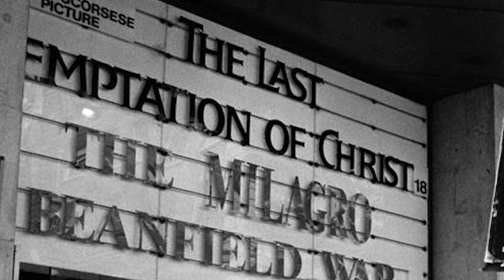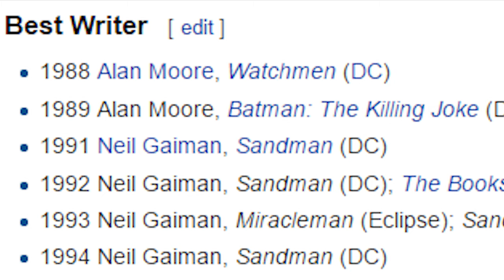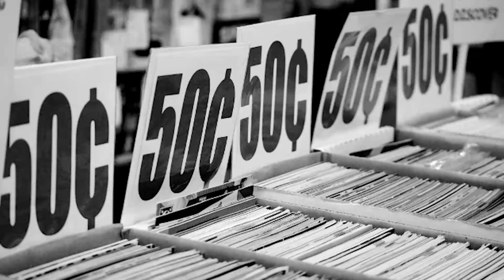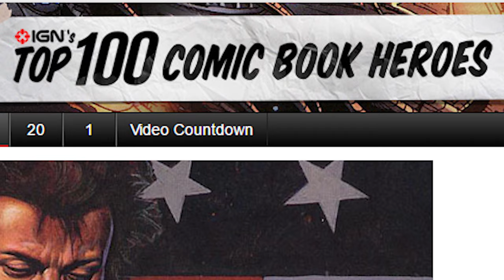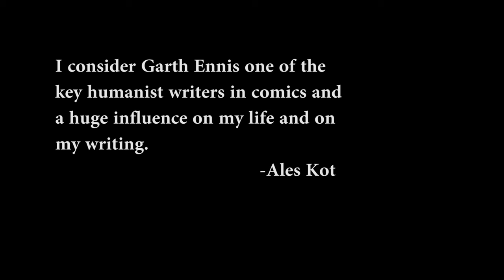Preacher Comics - Why Make a TV Show? Cuz it's Great Yeh Bollocks!!!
Preacher is one of the all time great comic series.  AMC's TV show gives us a great opportunity to take a look at what makes the book so damn special.  And if you don't like it, then YER MA'S A HOOER!